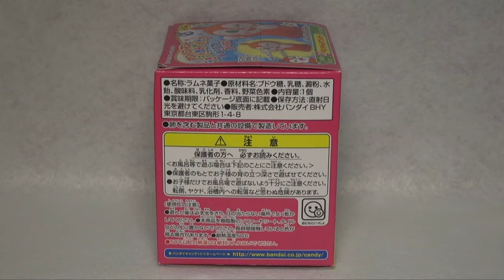アンパンマンとうきうきおみずあそび 2ドキンちゃんみずでっぴゅー Anpanman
アンパンマンとうきうきおみずあそび 2ドキンちゃんみずでっぴゅー